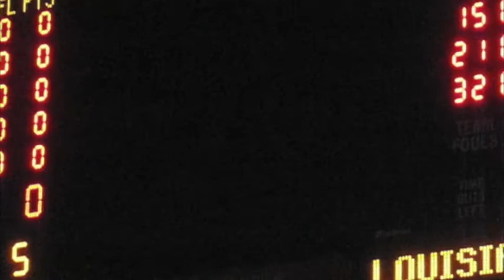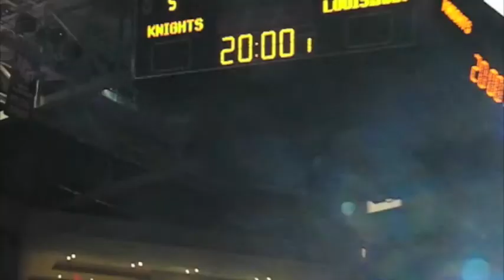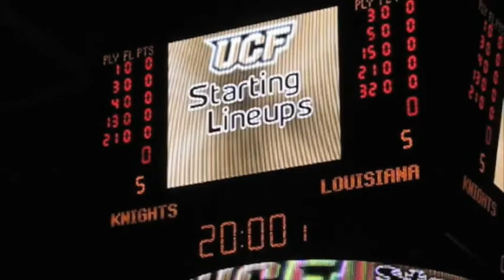2007-2008 UCF Knights Basketball intro video & player intros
The UCF Knights sweet intro vid!  Good Quality